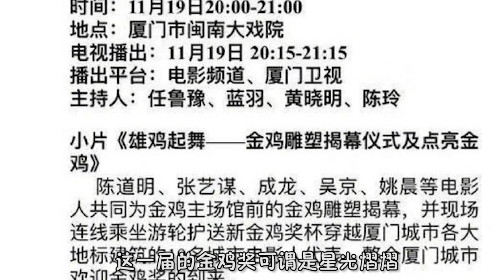金鸡奖开幕式阵容曝光！陈坤周迅再合体，TFBOYS唯独少了他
近日陈坤与周迅再度合体登上红毯，与他们一起的还有恩师——李少红，可能很少有人知道这个人，但是这个女人其实是一个知名导演，中国有不少优秀的电视剧、电影都是有她执导的，她对中国演艺圈的贡献还是很大的。陈坤和周迅两人在很多年前都参演过李少红执导的电影，几人再度同框，一下子引发了不少观众们的回忆。看着照片中的三个人，我们不由感慨，时间真的过得很快，一晃很多年过去了，曾经那个少女的脸上也已经留下了岁月的痕迹。TFBOYS自2013年出道后，便成为了国内观众最喜爱的男团，三人各自也拥有非常庞大的粉丝群。可依旧避免的单飞的结局，三小只最后还是选择的单飞，单飞之后的三小只相对来说还是挺可以的！王源成了当红的综艺节目的MC，也成功签约国内大花范冰冰的工作室，可谓是前途无限！而队长发展也很不错，签约另一大花李冰冰的工作室。前些还国内的当红小花迪丽热巴出演电影，妥妥的男主无疑了，而易烊千玺就稍微有点落后了，没有得以签约什么大花的工作室，在《艳势番之新青年》里也只能和黄子韬并列男主。但在《这就是街舞》里面表现还是很抢眼的！